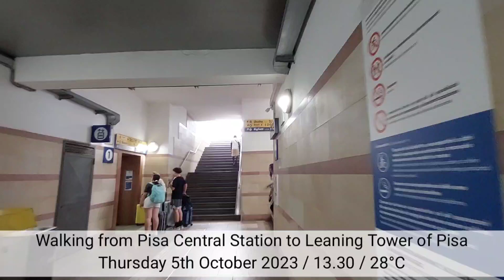Walking from Pisa Central Station to Leaning Tower of Pisa / October 2023